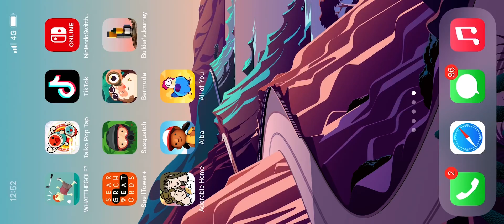[Let's Play] [Sneaky Sasquatch] (Pt 5) Trying to Get Taxi Permit [Apple Arcade]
Ahhh, when it was exactly my turn, he went home. :(

Reply to Hugo hi:
Thanks so much for your advice back at Part 4! :D
The comment has disappeared again, so I'm replying here. I found where the boat is, but I haven't bought it yet. I'll be sure to set aside some money to buy it! :D